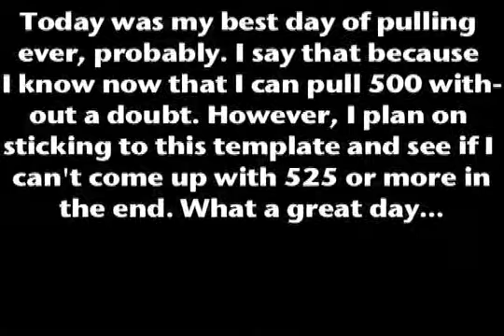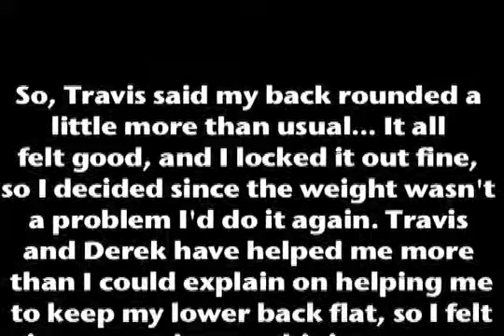D/E Lower- October 21st, 2008 *HUGE PR*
Huge PR against bands... 500 is mentally already an accomplished lift...